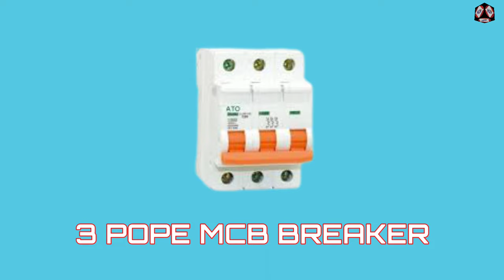electrical material names | electrical material details| electrical in Hindi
HALLO EVERYONE
My channel asian teach help will provide you kind of electrical vidio,enquiris and support of electrical work facts with practical advaice. so please subscribe my asian teach help electrical channel AND enjoy gain your knowlege

HALLO EVERYONE
मेरा चैनल KYAM ELECTRICAL आपको व्यावहारिक सलाह के साथ विद्युत वीडियो, पूछताछ और विद्युत कार्य तथ्यों का समर्थन प्रदान करेगा।

ABOUT
MY CHANNEL NAME IS -kyam electrical
IMAIL

electrical materials name and picture
electrical materials name
electoral in hindi
chhat mein piping Kaise dalen
electrical items wholesale in Delhi
electrical materials name and list
planning materials name and picture
electrical point?
electrical switch point?
living room aur point?
living room lighting point?
bedroom light point?
bedroom PowerPoint?
bedroom?
पावर सॉकेट और स्विच की ऊंचाई फ्लोर से कितना होना चाहिए?
Height of Power Socket and Switch from floor for House
switch board fixed
Height of Power Socket and Switch from floor for House | सॉकेट और स्विच की ऊचाई फ्लोर से  कितना होगा
bathroom PowerPoint?
bathroom light point?
kitchen PowerPoint?
kitchen light point?
baraamda light point?
baraamda PowerPoint?
 Switch Board in House - एक कमरे में कितने स्विच बोर्ड होने चाहिए | घर में Points कहाँ-कहाँ दें, electric board in kitchen,
where to put power points in house?, electric points,
 electric plug,
bedroom electrical points,
how to calculate electric point,
house wiring price per point,
house wiring power point,
house wiring point rate,
Electrical works, Electrical
electrical picture
electrical wiring diagram
electrical material name and picture
casing capping wiring accessories list
casing wiring materials
house wiring material price list
house wiring ke liye saman
flat batten gitti
ceiling rose
Fan regulator
Switch board
Switch
Square box
Angle holder
Lamp holder
Batten holder
Bulb holder
Pendant holder
Elbow joint
Coupler
Power board
MCB
RCCB
Power switch board
5 Pin shoket
DP switch
Cutout box
Deb's status
Electrical
Electrician
baranda ke design
baranda design
chhat me piping kaise kare
chhat me pipe Kaise dale
electrical conduit and  conduit fitting
electrical wires and cables
circuit breakers
electrical tool